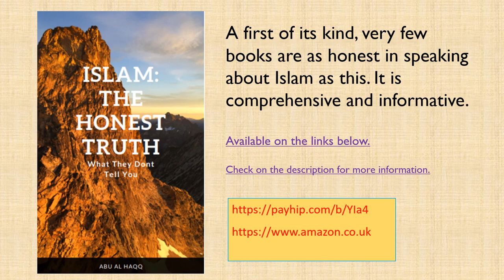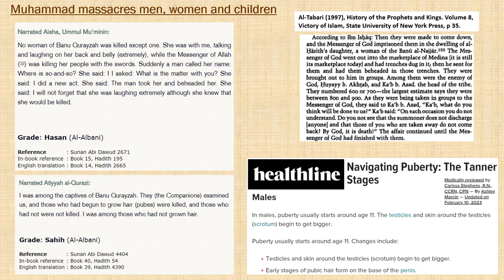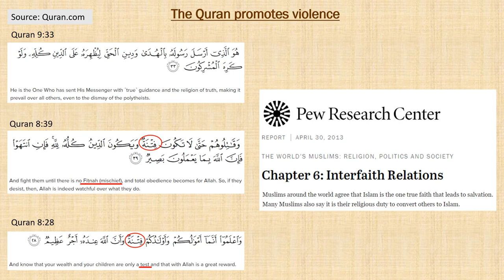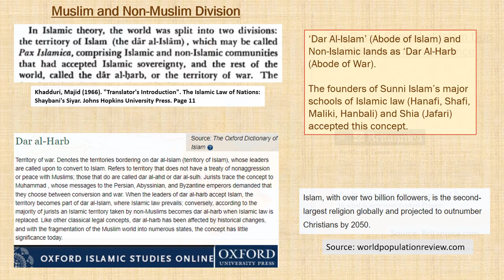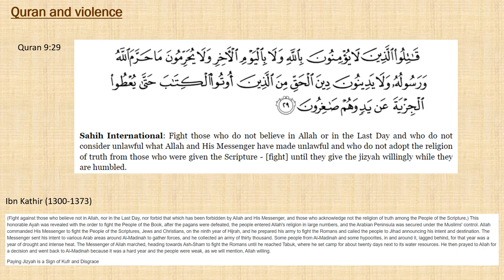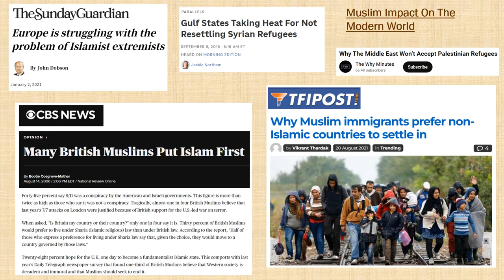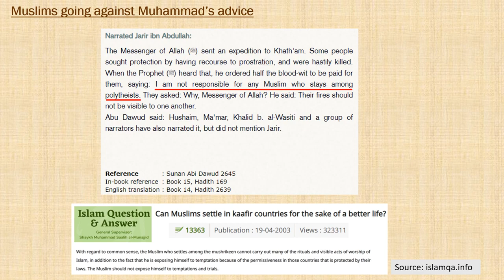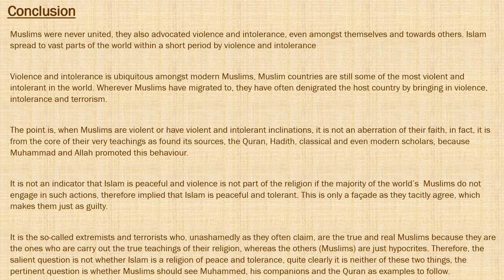Part 59 Islam and Violence The Honest Truth